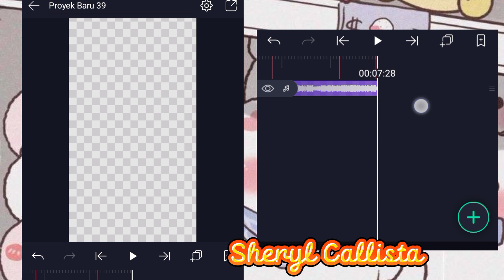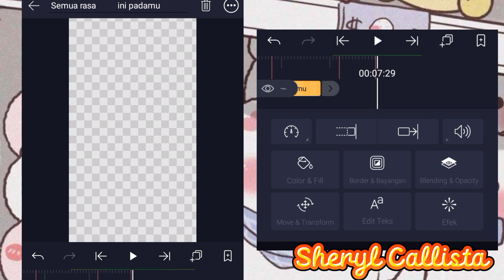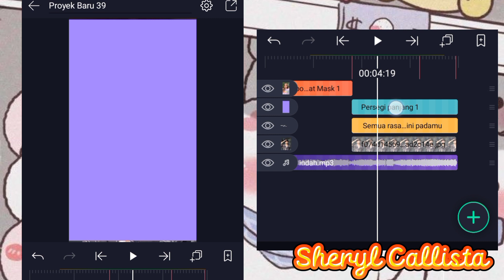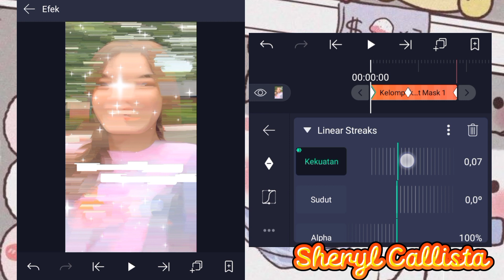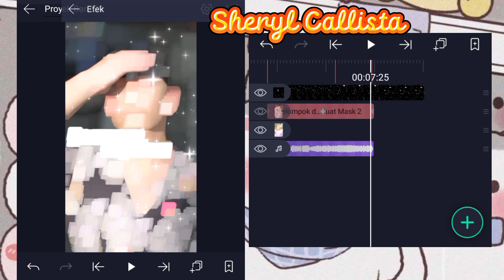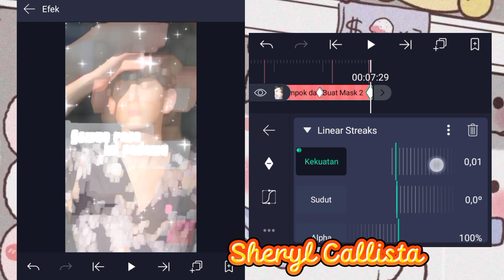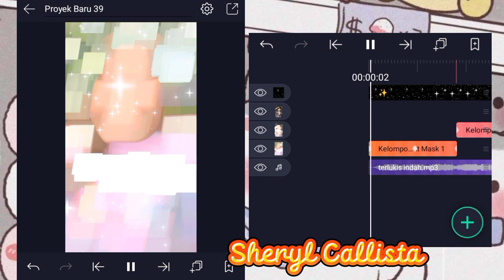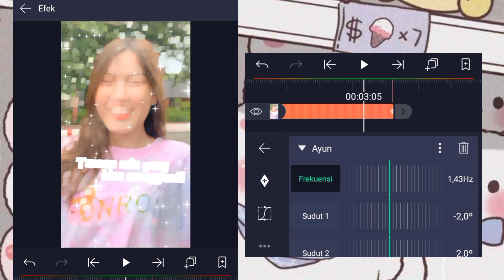tutorial trend transisi alight motion lagu terlukis indah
Tutorial edit trend tiktok alight motion transisi lagu Takkan ada yang bisa mengganti
Semua rasa ini padamu

Req? disini

🥳TikTok? @sherylnanon

🎸 Any Question / Req ??
@sherylbcnnanon_bot !! tele🧃🍭

LYRICS👨‍🎤
 Takkan ada yang bisa mengganti

Beat 🥑
00:00:00
 00:03:19
 00:06:12
00:07:29

beat lyrics comment
☀️ tutor video HD
Tutorial edit trend tiktok alight motion transisi lagu takkan ada yang bisa mengganti semua rasa ini padamu
tutorial vidchat rp di alight motion, tutorial vidchat rp di alight motion, tutor jedag jedug lagu barbar boleh, tutorial jedag jedug alight motion, vidchat rp di alight motion preset,  Who you foolin'? (Who you foolin'?)
What we doin'? (What we doin'?)
Call up bro (call up bro)
What we doin'? (Ayy, what we doin'?)
Okay, shawty actin' up, I want her friend (want her friend)
I might pull off (I might pull off) in a Benz (in a Benz)